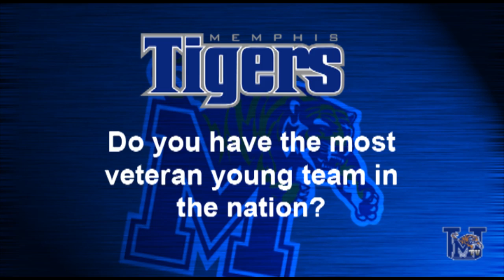Pastner Summer Q&A: Part I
Head men's basketball coach Josh Pastner touches on the roster and schedule for the upcoming 2011-12 season, plus more.